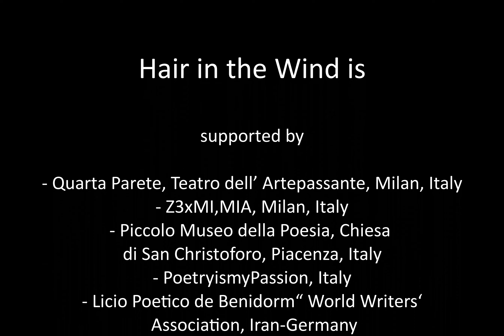Hair in the Wind. WOMAN.LIFE.FREEDOM. Susana H Case, USA